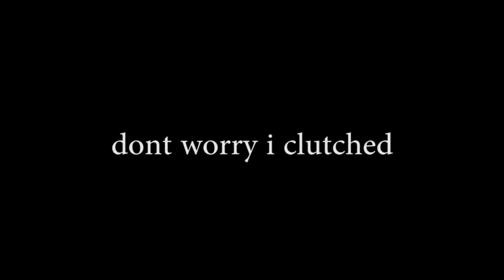Nothing Asserts Dominance More Than Proclaiming to Wallop One with Thy PP 💪🏼😈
We have the humor 5 year olds and we LOVE IT

Well… at least i do

Want to start streaming yourself? Check out Streamlabs and get started in minutes! Works with all streaming platforms

YEET in the comments if you the realist homies and see this